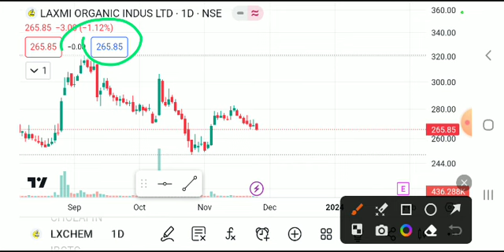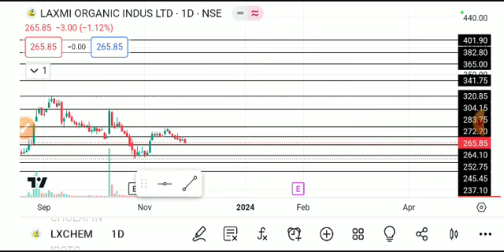laxmi organics share latest news today, laxmi organics share news, laxmi organics share analysis